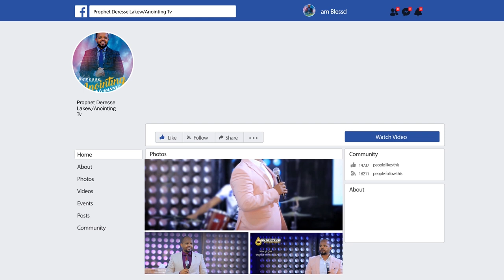"ወይ ተናገረኝ ወይ ግደለኝ"...አስደናቂ ትንቢት.....Addis Ababa//አዲስ አበባ አጥቢያ//